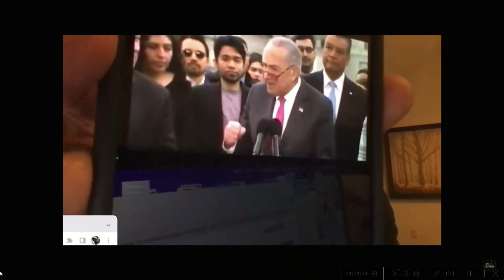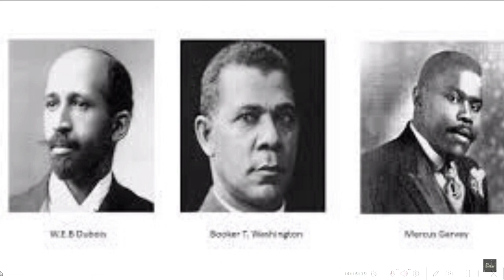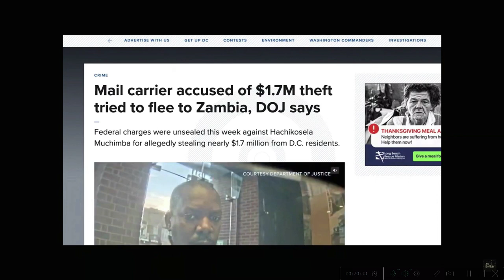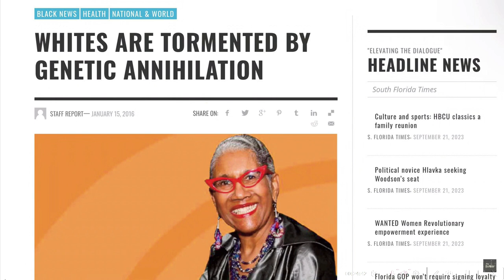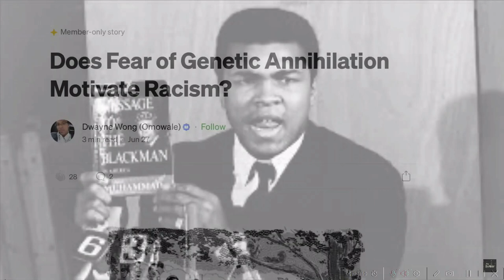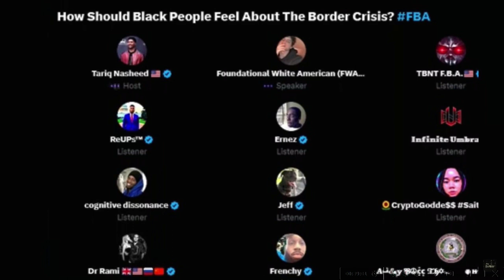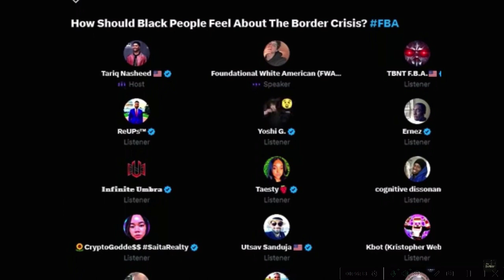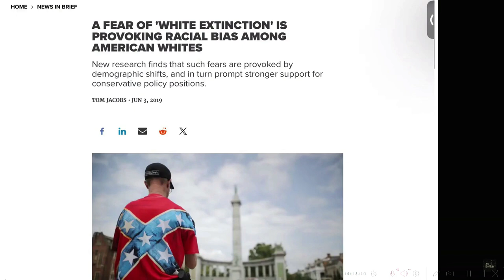THE BUNKER TV